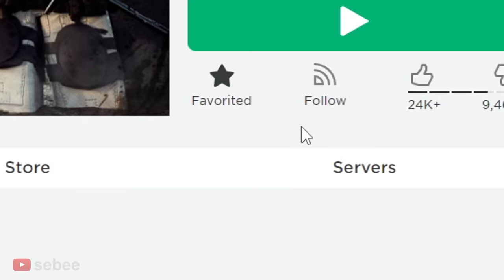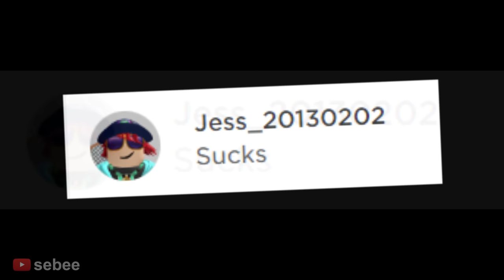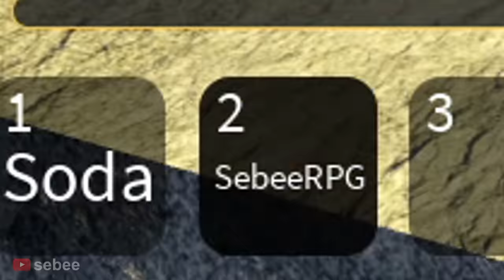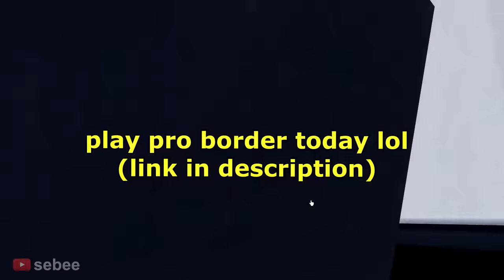The Roblox Admin Experience (BORDER)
The Roblox Admin Experience with a Roblox Bacon Hair Noob.

In this video I use admin commands to troll in a Roblox Border game, using a free admin panel. I play Pro Border, using custom admin commands to troll other people. I experience many funny moments with other people.